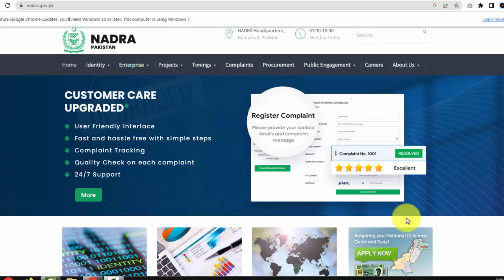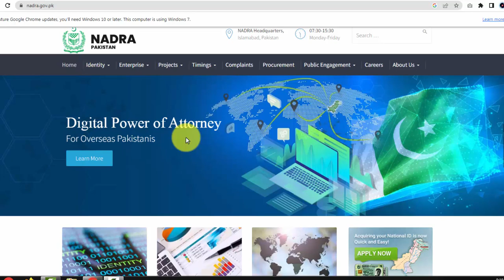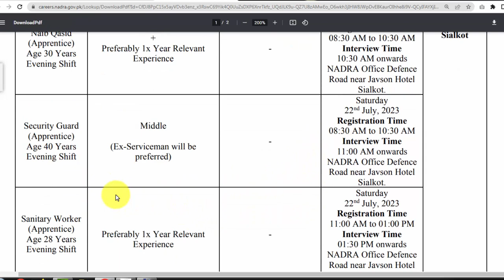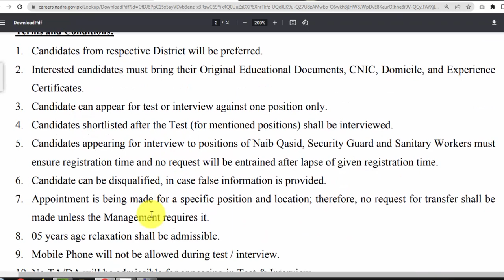Nadra Jobs 2023 | New Govt Jobs in Nadra | National Database and Registration Authority Jobs 2023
In this Video i Will Tell You About New Jobs which is announce Pakistan Nadra is Inviting Application for Following Post,Male or Female candidate can Apply in these Jobs.